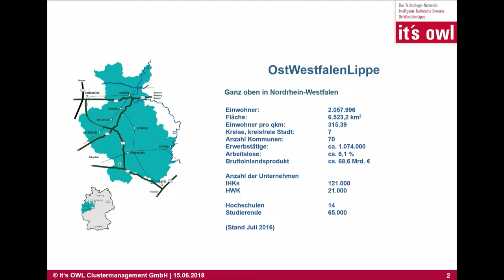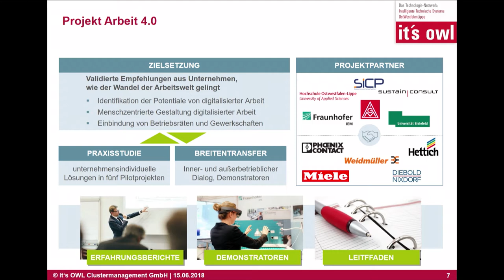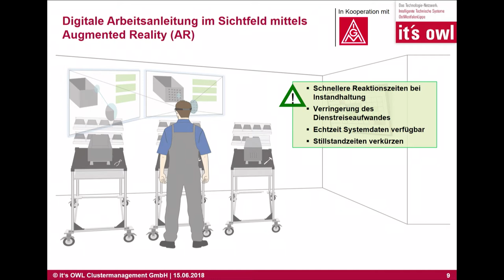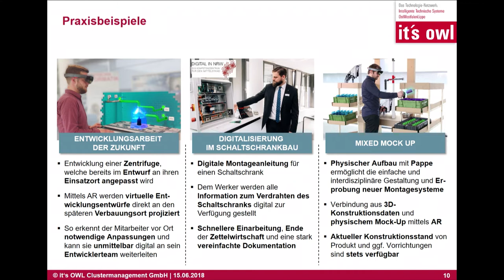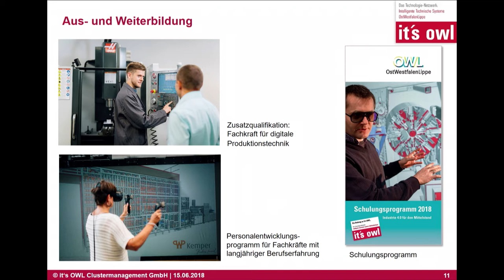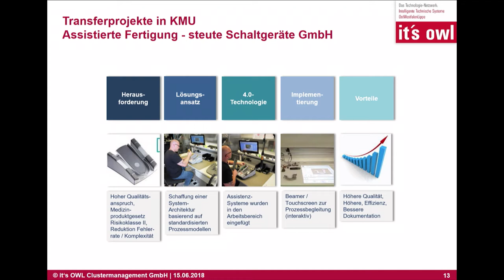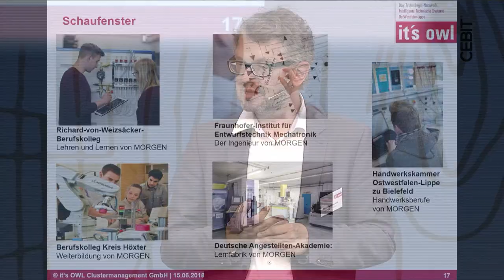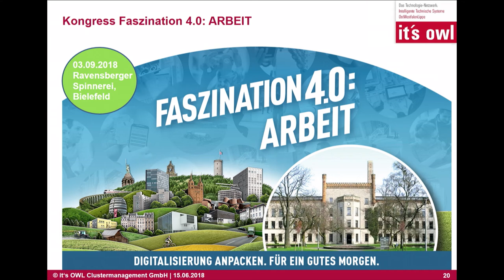d!talk Presentation Dipl.-Volkswirt J. Gruber, Wolfgang Marquardt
CEBIT d!talk | 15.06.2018 | Presentation "Arbeit 4.0 - Praxisbeispiele für den digitalen Mittelstand", Dipl.-Volkswirt J. Gruber (Gruber KommunikationsPartner), Wolfgang Marquardt (Prokurist, OstWestfalenLippe GmbH)